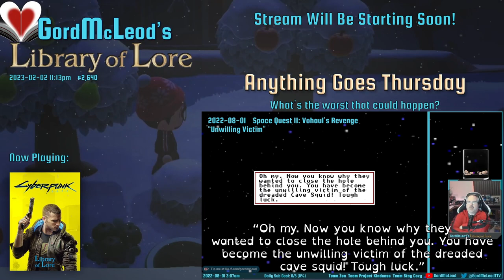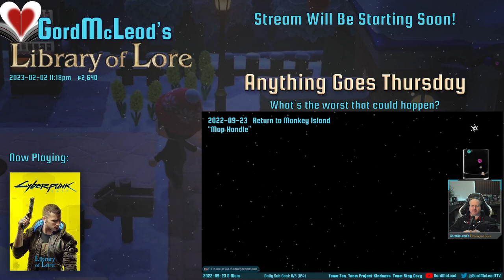2023-02-02 - #2,640 - Cyberpunk 2077 - Male Street Kid Ninja Netrunner V #1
It's been a while since my first attempt at a playthrough of Cyberpunk, and now that they've done so much work fixing it up, I thought it was time to get back to it.

When I first played the game had just come out and I was playing on Playstation. Luckily, while I was using the Playstation 4 version of the game, I was one of the lucky few who actually had a PS5. The PS5 was fast enough and powerful enough to minimize the problems with the game at the time, though it did have some obvious glitchiness and it would crash at least once or twice per stream on me.

This time I'm running the v1.5+ version of Cyberpunk and it's the native PS5 version, and it's SO much better and SO beautiful. What a difference. It's a pure joy running around in this world in this state.

This time around my V is a bit of a ninja sniper/netrunner type. That's mostly the same as last time, except last time he was a she, and I really just entirely avoided melee weapons then. Now? Late in the session a katana saved my bacon so I'm a lot more receptive to the idea of going toe to toe now and then.